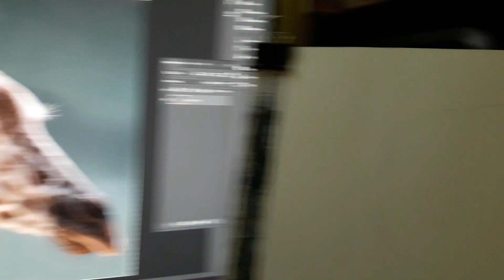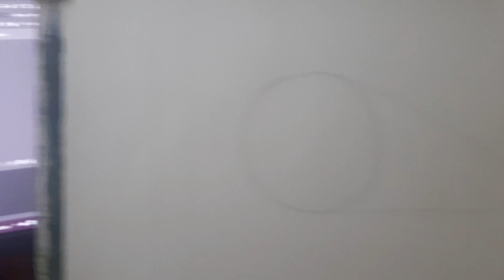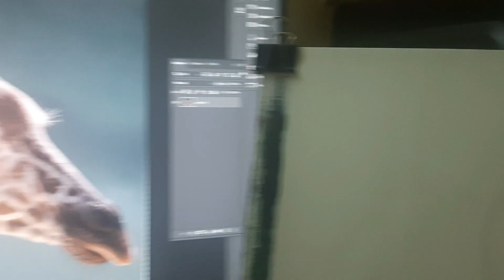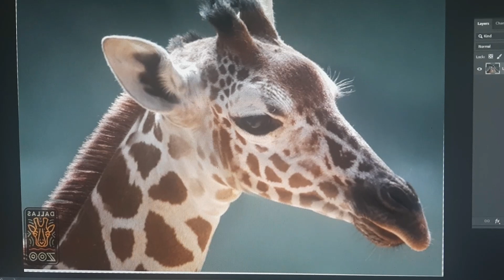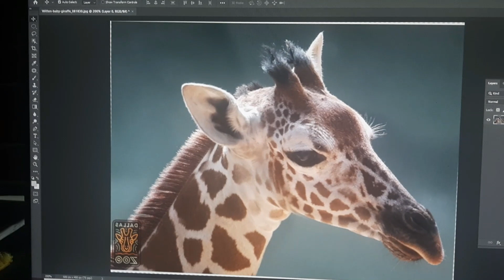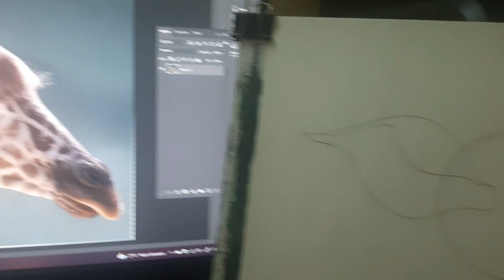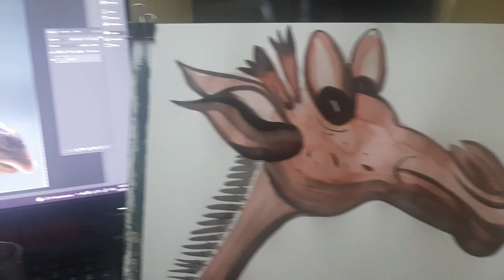How to create a cartoon charector from a real image.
This is the video showing about, how to create a cartoon charactor from a real image, this is focusing on all type of peoples especially art students.
My name is Balucharan us, renowned painter, designer and illustrator. Presently living in Thiruvananthapuram, kerala...Southern part of INDIA.